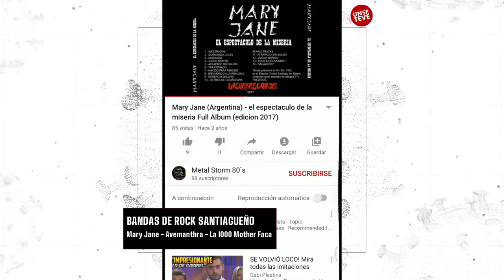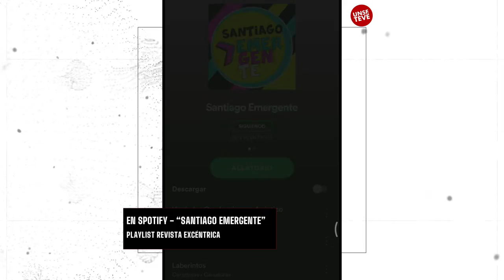DESDE CASA: Alejandra Cáceres Márquez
La autora del libro "Rock del Estero" de Editorial EDUNSE, nos invita a escuchar bandas de rock santiagueñas.